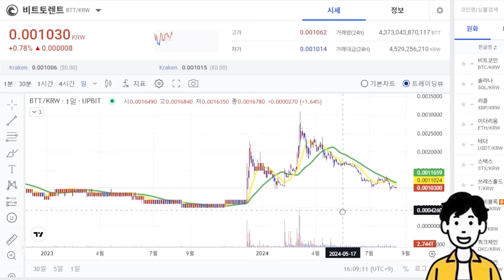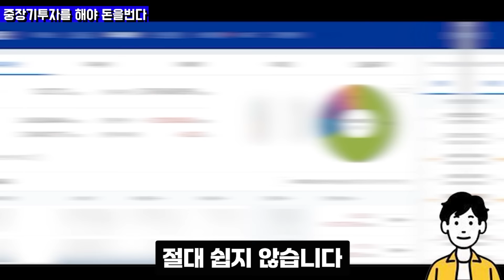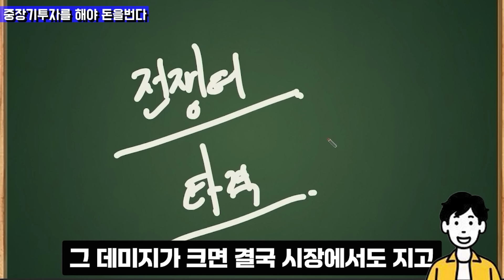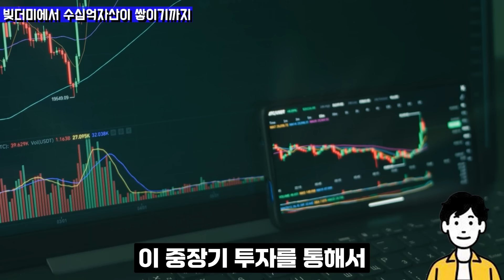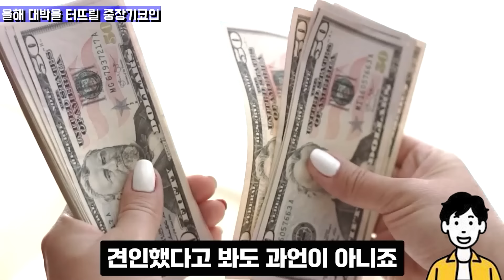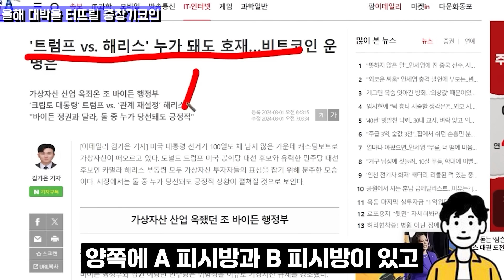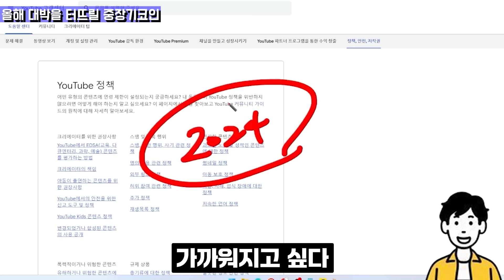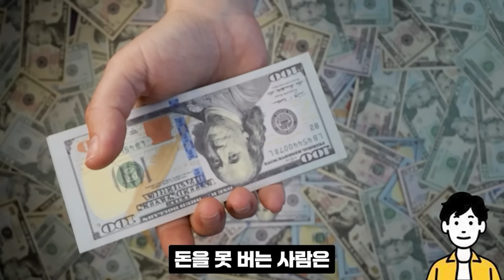[비트토렌트 전망]트럼프 중대발표 이 자본이 들어오는 순간.....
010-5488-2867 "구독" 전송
또는 하단링크 클릭